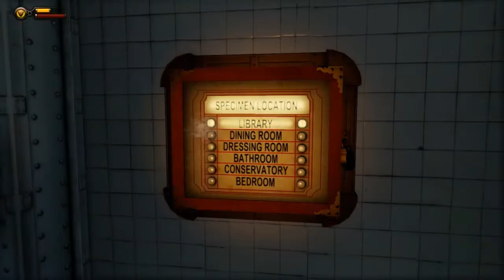Bioshock Infinite #3 - Elizabeth and Paris